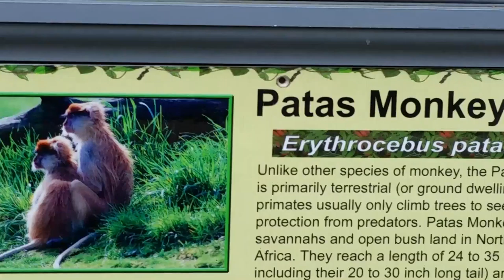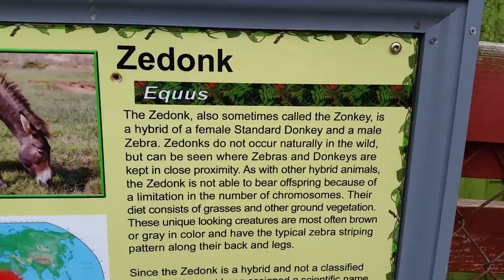785 - Sit Back, Relax and Enjoy a Bunch of Animals at a Zoo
We head to our local zoo called Lupa Zoo. I "documented" many of the animals there for this long video. Sit back, relax and enjoy! ...